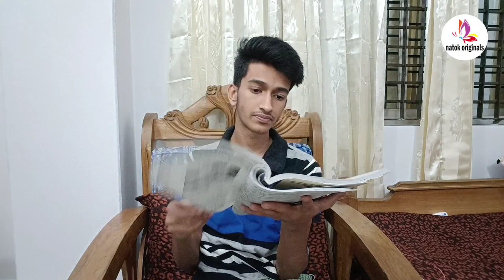Discussion Analysis on Sundarbans l natok originals